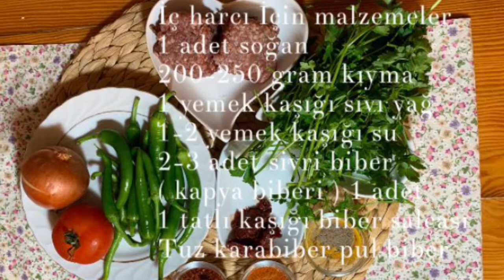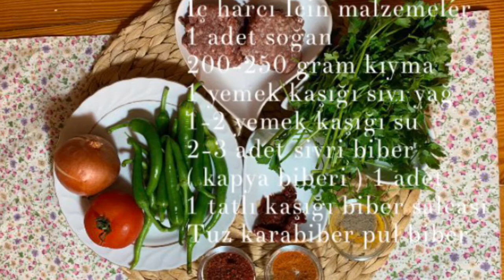kıymalı pide tarifi. Minik kıymalı pideler evde pide yapılışı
malzemeler:
hamuru için malzeme listesi
yarım su bardağı sıvı yağ
1 su bardağı ılık süt
1 su bardağı ılık su
1 yemek kaşığı kuru maya
1 tatlı kaşığı şeker
1 tatlı kaşığı tuz
2 adet  yumurtanın akı ( diğer yumurtanın sarısı ayrılaçak)
aldığı kadar un( 3,5 bardak un gidiyor)
iç harçı için malzemeler:
1 adet kuru soğan
200 veya 250 gram kıyma
,1 yemek kaşığı sıvı yağ
1-2 yemek kaşığı su
2-3 adet sivri biber
1 adet kapya biberi
1 tatlı kaşığı biber salçası
1 tutam maydanoz
karabiber pul biber tuz
üzeri için ::
1 yumurtanın sarısı( hamurun içinde koyarken ayırdığımız yumutranın sarısını kullanalım)
yapılışı:
: Hamuru için malzemeler bir araya getirilir. Un tuz şeker maya sıvı yağ ılık 2 yumurta birinin sarısı ayrılır  süt ve su karıştırılır hamur haline getirilir. Pürüzsüz bir kıvam alana kadar yorulur. Mayalanması için üzerine Sitrec film sarılır. Sıcak bir yerde bekletilir. 1 saat sonra kabaran hamurdan bezeler alınır. Mandalina büyüklüğünde bezeler açılır. İç harcından iç kısımlarını ilave edilerek fırın tepsisi ne dizilir.
 İç harcı için malzemeler: . Soğan ince ince doğranır. Sivri biber bir maydonoz ince ince doğranır kıyma tuz karabiber pulbiber ve salça ilave edilir ve yorulur. Bu karışım Hamur bezelerinin içlerine konulur. Üzerine yumurta sarısı sürülür.180°’de önceden ısıtırmış fırında 20 dakika pişirilir afiyet olsun herkese açık